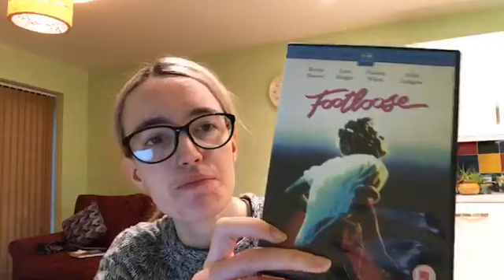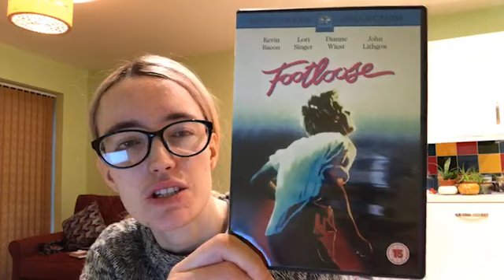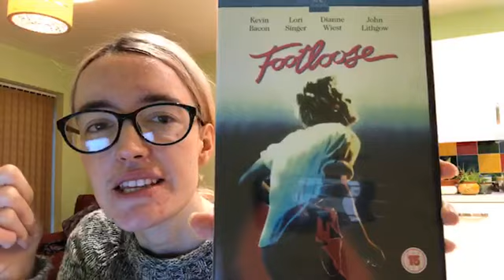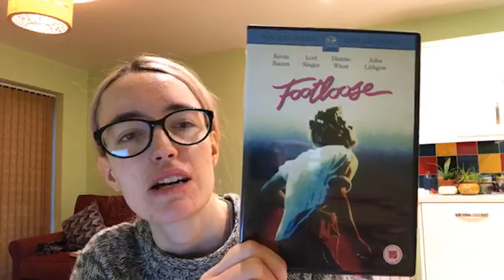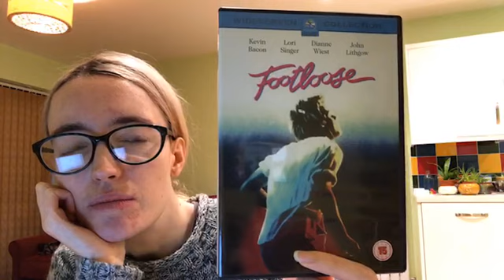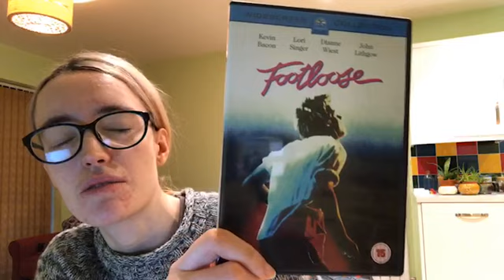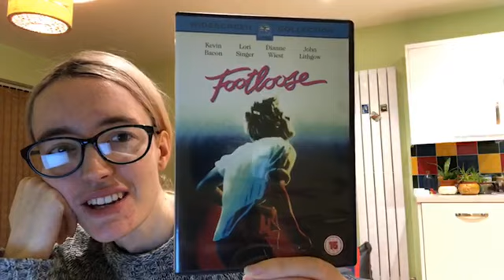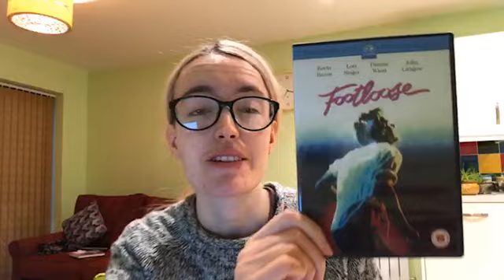DVD - Footloose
Bare in mind Other things happen in Footloose too.